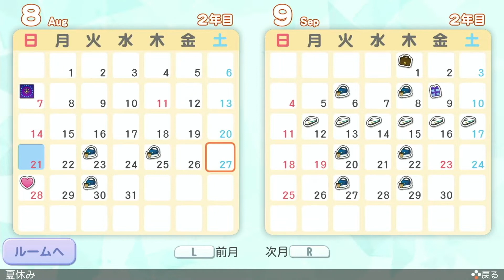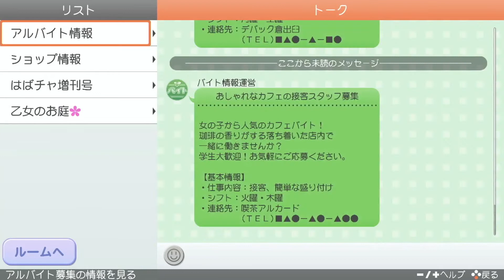【乙女ゲーム実況】新境地！本命以外とスキンシップしても良いかな？【ときめきメモリアル Girl's Side 4th Heart】 #015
【略歴】
2019年1月開始以来いろいろとありましたが、

（Nintendo Switch)
海と山に囲まれた「はばたき市」。
四季折々の美しい景色や、さまざまなイベントなど、一年を通して楽しむことができる素敵な街です。
あなたはこの街で「はばたき学園」の高校生として、さまざまな人と出会い、いろいろな体験をしていきます。

【登場人物】
風真玲太(CV:梶裕貴さん)
颯砂希(CV:佐藤拓也さん)
本多行(CV:服部想之介さん)
七ツ森実(CV:阿座上洋平さん)
柊夜ノ介(CV:福山潤さん)
氷室一紀(CV:田邉幸輔さん)
御影小次郎(CV:吉野裕行さん)
白羽大地(CV:植木慎英さん)
白羽空也(CV:三宅貴大さん)
巴征道(CV:代永翼さん)
大成功(CV:下野紘さん)
花椿みちる(CV:國府田マリ子さん)
花椿ひかる(CV:高野麻里佳さん)
花椿吾郎(CV:速水奨さん)
氷室零一(CV:子安武人さん)